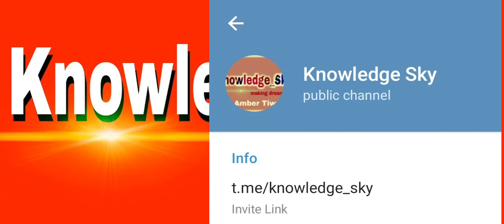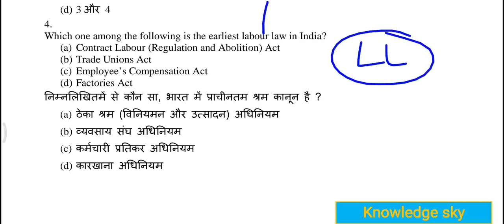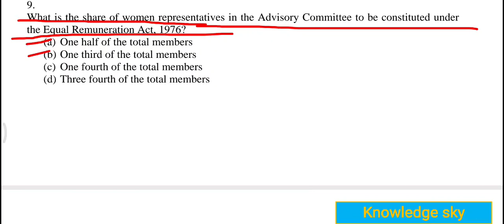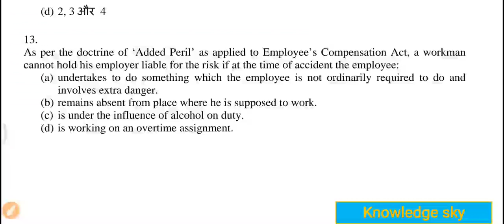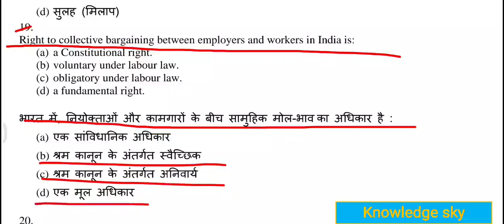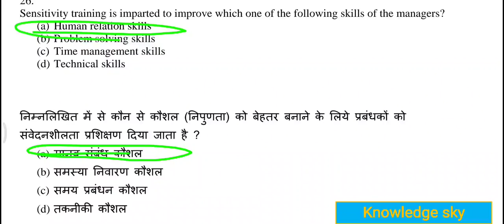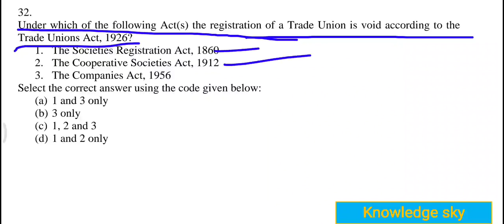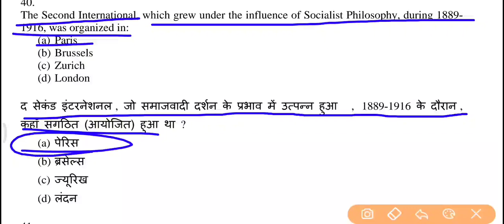Upsc epfo previous years paper solutions || enforcement officer previous years paper solutions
Welcome friends